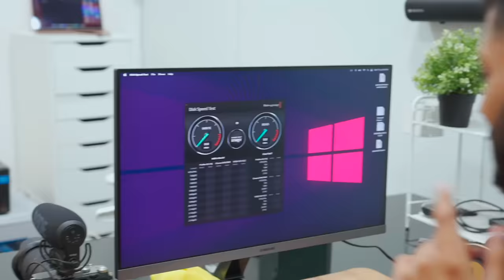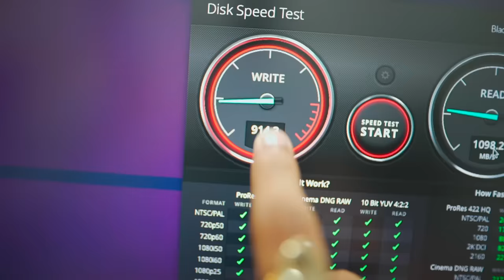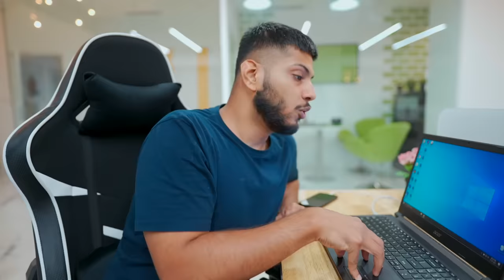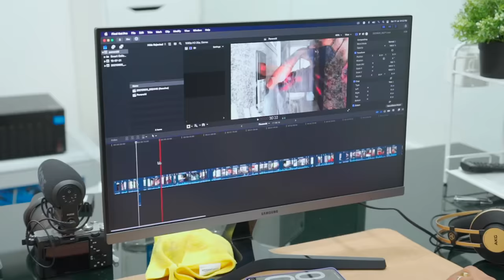I Bought a ₹10 Lakh Hard Drive ! *100 TB*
Badi Hard Disk ka time aa gaya hai Doston!

Edited By Devender Singh Insta @_devender.singh

Cheers
Tech Burner